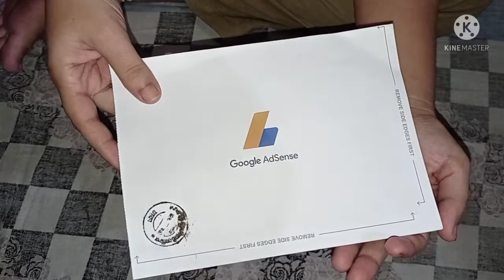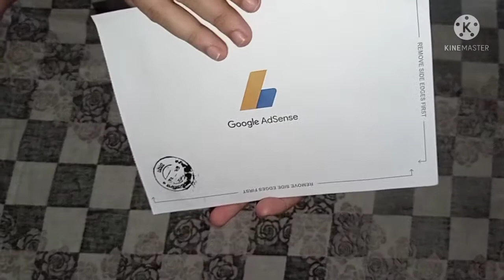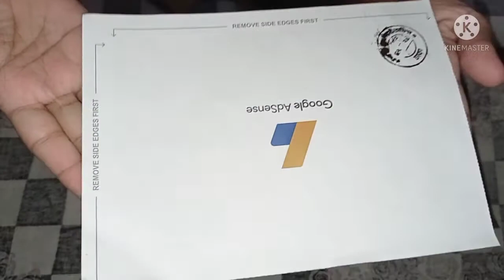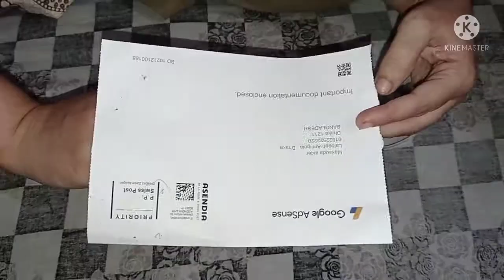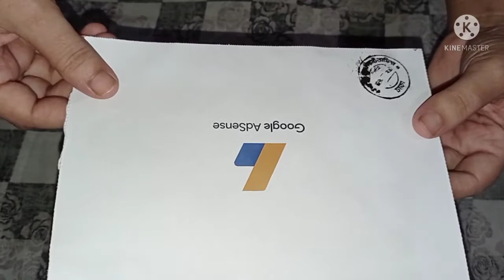আমি অনেক খুুসি আমার সপ্ন টাকে হাত দিয়ে ছুয়ে দেখলাম।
আমার সপ্ন টাকে ছুয়ে দেখলাম